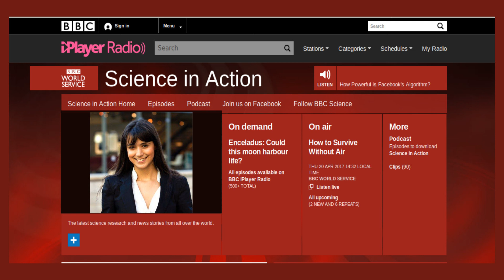Vanessa Restrepo Schild BBC Two - Science In Action - Synthetic Retina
BBC "Science in Action" interview where I will talk about my latest publication on synthetic retinas
2017/04/20
Time: 8:30 UK / 7:30 GMT